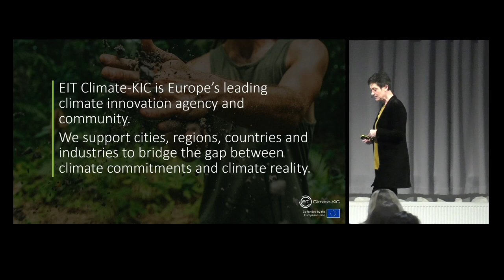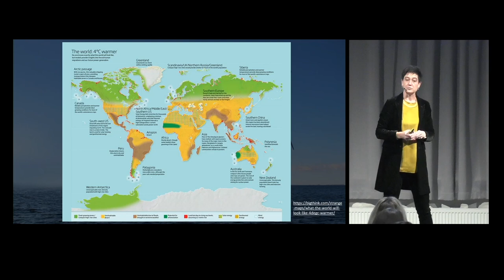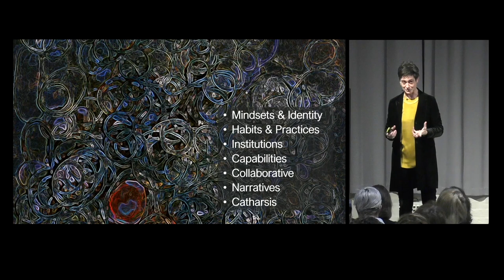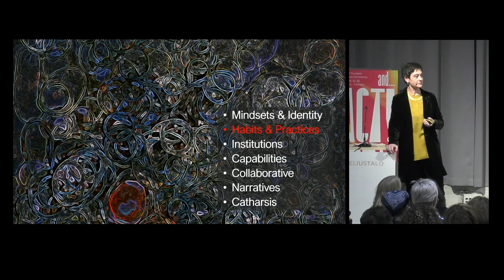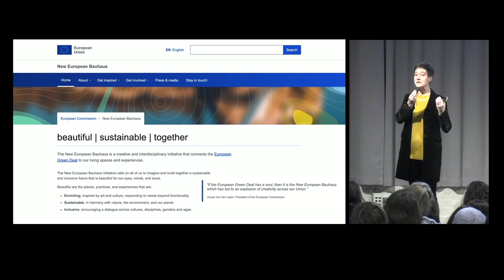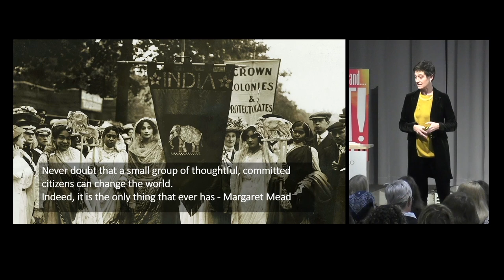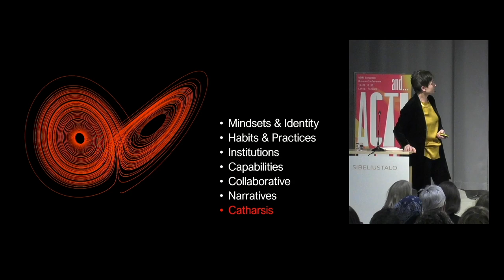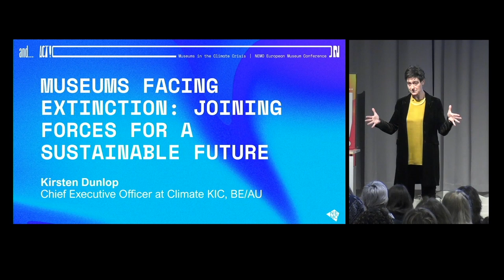NEMO European Museum Conference 2023 | Keynote - Museums Facing Extinction | Kirsten Dunlop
The NEMO European Museum Conference 2023 “and… ACTION! Museums in the climate crisis” took place from 19-21 November in Lahti, Finland. 300+ museum colleagues from all over Europe joined to explore how museums can take action for the climate and a sustainable future.

00:00:00 Introduction by David Vuillaume (NEMO)
00:01:04 Keynote speech by Kirsten Dunlop (EIT Climate-KIC)
00:42:46 Q&A with the audience